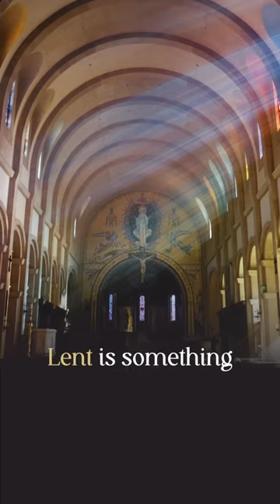Visit theabbotscircle.com - stmichaelsabbey lent catholic abbotscircle monastery nobertines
TheAbbotsCircle.com